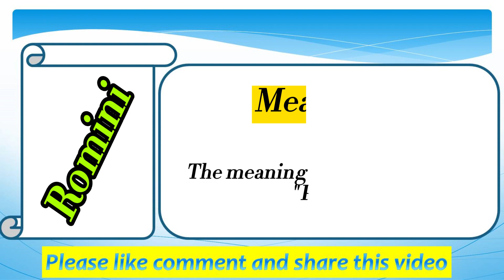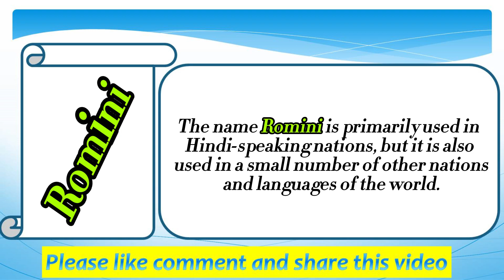Romini Name Meaning in English | Romini Naam Ka Matlab | Romini naam ka arth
Welcome to my Easy online school youtube channel. Please watch this video till the end to know Romini Name Meaning in English | Romini Naam Ka Matlab | Romini naam ka arth